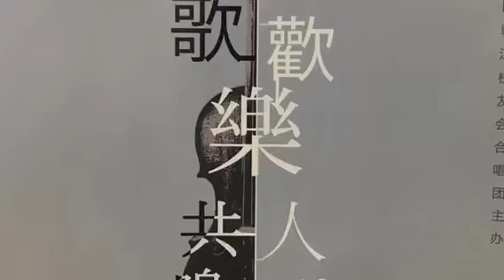2017 欢乐之声交流会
中华校友歌唱社圑参与第23届欢乐之声交流会（17/9/217) @ Sg Besi Primary School.